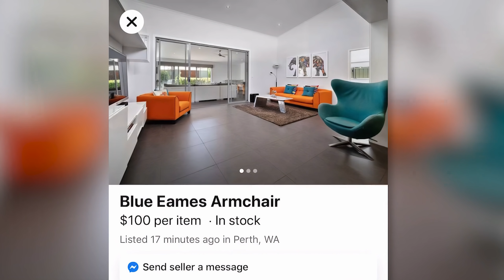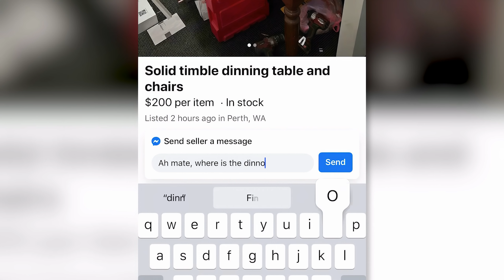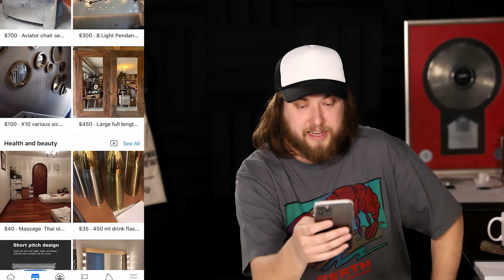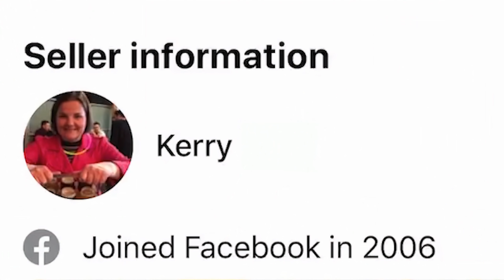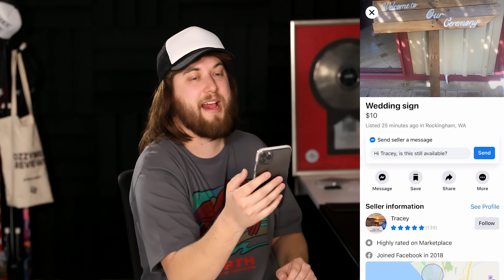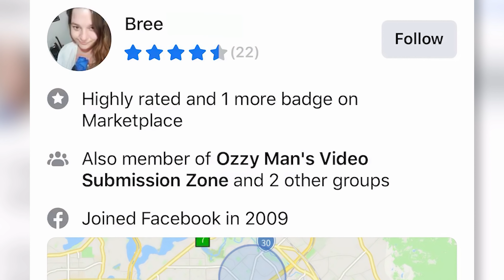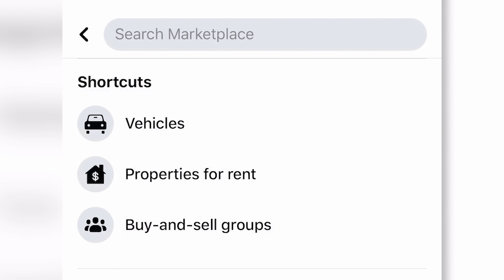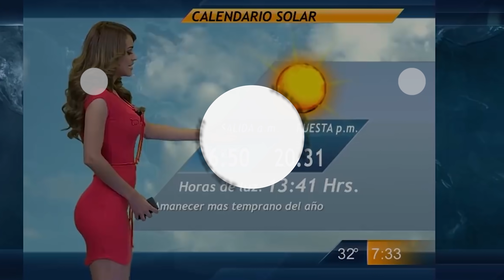My Terrifying FB Marketplace Experience - Ozzy Man Reviews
Here's me commentary on havin' a shop on Facebook Marketplace. It's been handy for fitting out Ozzy Man Studios at bargain basement prices ay, although some people are definitely dreamin' on there. Have a mint day ya legends! Ute Guy Always Wins!

Fair Dealing - parody, satire, review, commentary